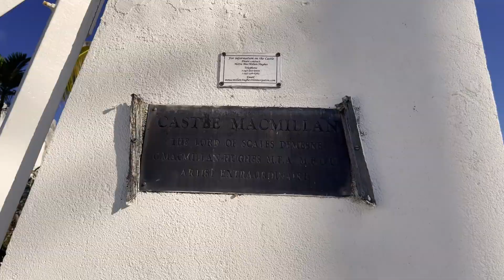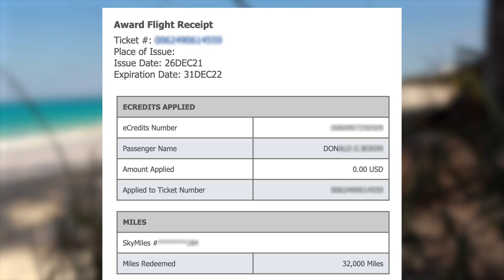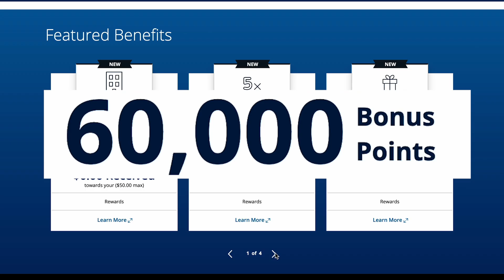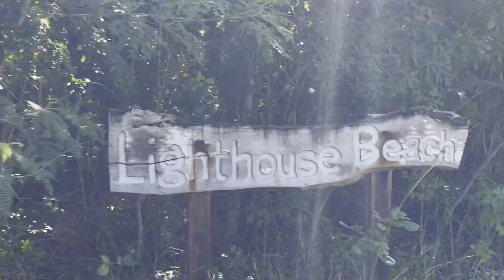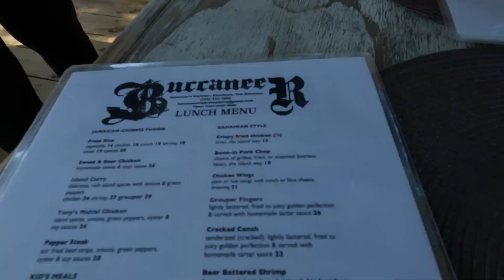Top Rated Beach on the Island of Eleuthera - S04E43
A crazy drive to a beautiful beach. Blog post

60,000 bonus miles once you spend $3,000 on purchases within the first 3 months from account opening

In our quest for seeking out a more healthy and sustainable lifestyle, we made a plan that includes zero waste living, tiny home living and full-time travel. We considered buying an RV, looked at trailers and airstreams but settled on doing a bus conversion for our off the grid, tiny house on wheels.  We bought a 1996 MCI 102 D3 coach bus and with the Bus Demolition and Interior Shell complete, now we turn it into our Tiny Home on Wheels!

In its previous life, our MCI bus was used as a school bus, although we don't think we can legitimately call it a skoolie. We are confident that converting our bus into a class a motor home will have challenges, but doing a massive overhaul and remodel on a motorhome / RV remodel didn’t seem to align with the off grid bus life we were aiming for.

In Season 4 we share the interior build as we turn it into our home.